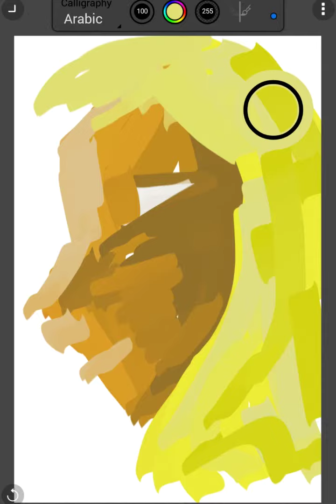Speed painting with corel painter mobile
Digital painting with corel painter mobile and nexus 7 tablet.